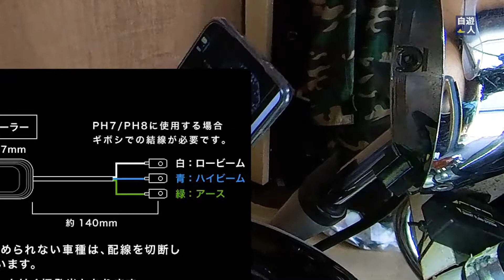さすが4面発光LEDは光り方が大違い! 安物買いの銭失いの見本だった・・・ドラッグスター250のヘッドライトLED化はこちらがお勧めでした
ヤマハ DS250 ドラッグスター JBK-VG05J バイク用LEDヘッドライト 1個 H4(Hi/Lo) 4400ルーメン

世の中には良い情報やノウハウのある方がいらっしゃいます。